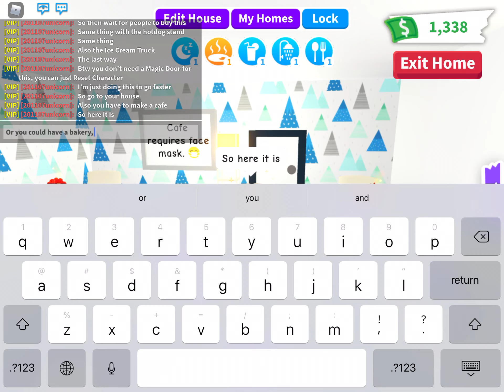How to get money fast in Adopt Me! (Roblox)